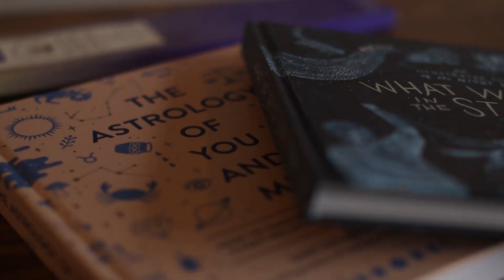Six O'clock Soulmate | Short Film (September 2023)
Short film made during tryouts for the STN 2024 competition in Long Beach, California